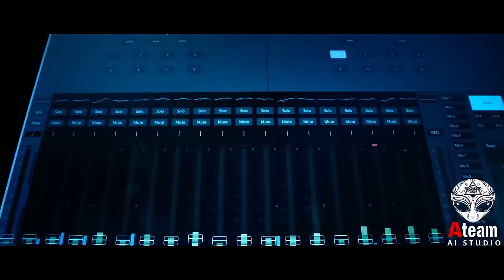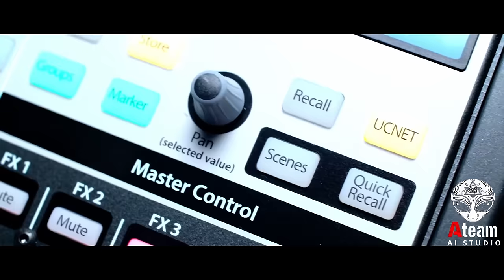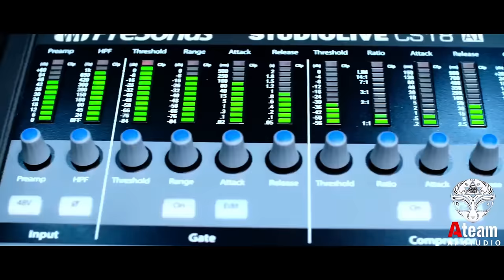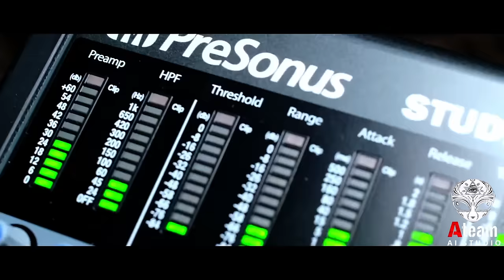Singhala EDM dance nonstop party mix by A-TEAM music band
A-TEAM (Srilankan First Ai based music Team  & Global musicians network)
Band manager (USA) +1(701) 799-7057
(we connect to the future music 🌍)
Modern music Arranging Techniques - Saranga jayasinghe
Production Manager & Band leader - Saranga Jayasinghe
Keys/ Guitar / Vocal - Saranga Jayasinghe
Guitar / Vocal - Thisara Jayasinghe
Bass / Vocal - Duvindu Chamikara
Drums - Thilina Udayanga
Venue - A-TEAM Ai STUDIO
Tech Crew- A-TEAM  Entertainment
Sound System- A-TEAM Ai Sounds
Mixed and Mastered by- Saranga Jayasinghe
Videography and Editing- A-Team productions
Special thanks - Iresha Ramanayake , Sheron Jayasinghe